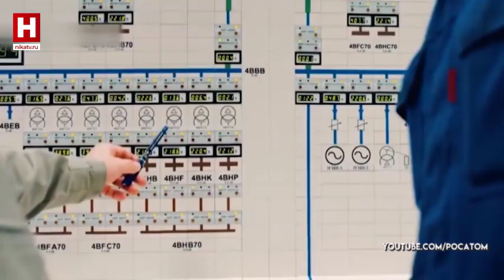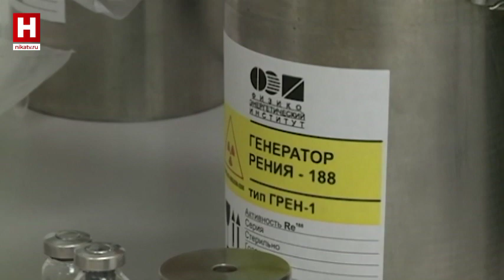ИНТЕРЕСНО | Атомная энергетика. Геннадий Скляр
В конце ноября в Сочи прошел XII международный форум «Атом-Экспо», крупнейший и невероятно важный особенно в этом году. На мероприятии снова прозвучало имя Обнинска. В каком ключе, обсудим с депутатом Государственной Думы Геннадием Скляром.